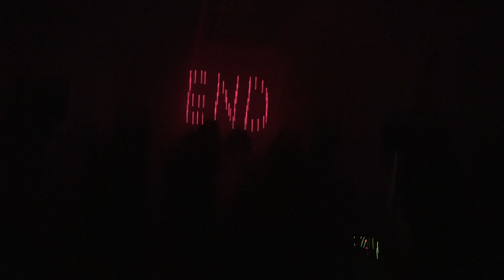Nakri dj set (percerpt) @ MMMOURN — Farewell Feast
MMMOURN — Farewell Feast
/ Official Closing Event of MMM* Exhibition feat. Exiles /
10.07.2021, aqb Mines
video: Ákos Tóth